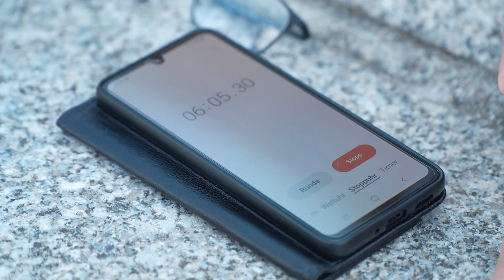Danke liebe Schiedsrichter!!!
Viele Fußballvereine haben große Schwierigkeiten, Nachwuchskräfte im Schiedsrichterwesen zu gewinnen. In den 90er Jahren gab es Deutschlandweit noch rund 90.000 Schiedsrichter – heute sind es knapp 40.000. Für den Kreisfussballverband Schwerin Nordwestmecklenburg kein Grund, den Kopf in den Sand zu stecken. Vielmehr wolle man proaktiv mit der Problematik umgehen und sich so um Nachwuchs, egal in welchem Alter, bemühen.